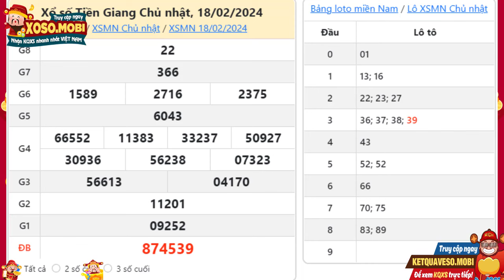Xổ số Tiền Giang ngày 18 Tháng 2 - XSTG 18/2 - XS Tiền Giang - Xổ số kiến thiết Tiền Giang hôm nay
SXTG 18/2 - Xổ số Tiền Giang chủ nhật ngày 18 Tháng 2 năm 2024 - XSTG 18/2 - KQXSTG - XS Tiền Giang
Xổ số Tiền Giang 18/2/2024 - XSTGIANG - KQSXTG - Kết quả xổ số Tiền Giang hôm nay chủ nhật

XSTG mở thưởng 16h15 chủ nhật hàng tuần được tường thuật trực tiếp nhanh chóng, chính xác tại trường quay. Tại website kết quả xổ số quí độc giả có thể xem bảng kết quả xổ số Tiền Giang mới nhất chiều tối hôm nay, hôm qua, tuần này, tuần rồi, mấy tuần trước thống kê đầu đuôi, và Dự đoán kết quả xổ số Tiền Giang siêu chuẩn, siêu chính xác và hoàn toàn miễn phí.
Tuy nhiên, trong quá trình dò kết quả vé số đài Tiền Giang nói riêng và các tỉnh miền nam nói chung tại XSMN, các bạn không tìm thấy hoặc kết quả hôm qua không trả về, có thể do một số nguyên nhân sau:

-         Chưa có kết quả xổ số Tiền Giang. (Thời gian mở thưởng: 16h15’)
-         Đài Tiền Giang không mở thưởng.

Cú pháp tìm: Xổ số Tiền Giang ngày 18 Tháng 2, xổ số tiền giang,